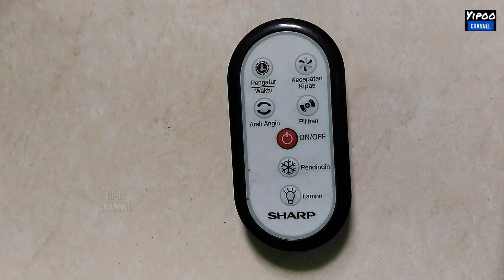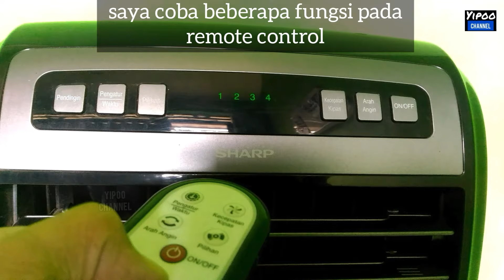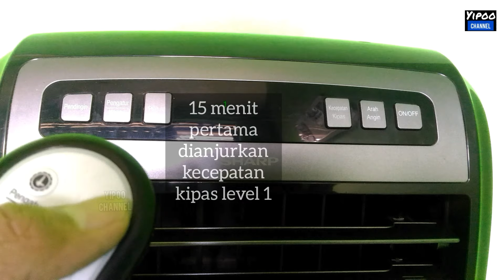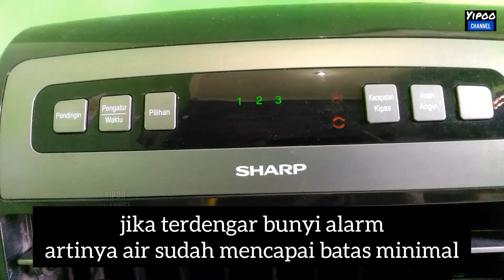cara pakai air cooler sharp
Cara pakai air cooler sharp cukup mudah. Selain mudah digunakan, air cooler ini mempunyai berbagai manfaat. Sebelum membahas manfaatnya, saya jelaskan dulu mengenai air cooler itu sendiri. Air cooler adalah penyejuk udara yang menggunakan ice pack dan air sebagai bahan penyejuk udara. Sejuknya air cooler ini rasanya sama seperti memakai AC di dalam ruangan. Perbedaannya antara AC dan Air Cooler adalah tempat dimana alat ini digunakan, AC digunakan di dalam ruangan tertutup seperti di kantor, kelas sekolah, kamar tidur, dll , sedangkan Air Cooler digunakan di ruangan terbuka seperti gedung olahraga, gedung pameran, dll. Air Cooler ini dapat digunakan sebagai penyejuk udara atau sebagai kipas biasa. Benda ini tidak dapat digunakan di ruang tertutup karena dapat menyebabkan area menjadi lembab. Cara kerja pendinginnya adalah dengan pompa air yang membawa air rendaman ice pack ke atas lalu diturunkan kembali seperti air terjun di depan kipas berputar sehingga mengeluarkan udara dingin. Kualitas udara yang keluar sangat segar karena sebelum udara masuk, udara akan melalui filter yang memisahkan udara dari debu. Cara perawatan :

1. Bersihkan tangki air beserta filter air di dalamnya setiap selesai digunakan
2. Bersihkan filter udara secara rutin sekiranya sudah terlihat ada sedikit debu yang menempel (tergantung kualitas udara di tempat anda menggunakannya)

Ada pertanyaan selain penjelasan diatas? Tulis di kolom komentar ya..

Ingin Dingin Seperti AC Tapi Tagihan Listrik Seperti Pakai Kipas Angin ??

Disini yipoo channel hadir untuk memberikan tips dan trik seputar kegiatan di rumah anda.

Hal-hal yang sudah kami ulas :
● masakan simpel
● bumbu dapur
● tips laundry, merawat dan memperbaiki mesin laundry
● review perlengkapan rumah tangga
● internet banking & key bca
● tips mengatur keuangan
● dan lain-lain

ikuti kami dan dapatkan pengalaman mengatasi masalah sehari-hari seputar di rumah yang simpel dipraktekkan dan sangat menghemat waktu. visi misi kami ingin berbagi hal-hal bermanfaat dari pengalaman kami yang suka mencoba hal baru, lain daripada yang lain.